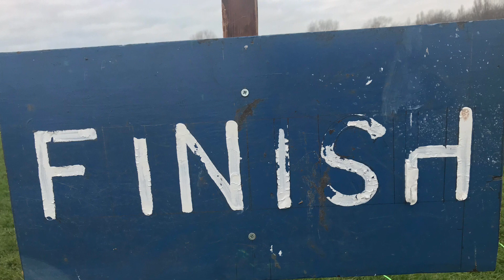Liverpool Cross Challenge 2023 - Start U15B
The British Athletics Cross Challenge at Sefton Park included Mid Lancs XC League races. The U15 boys had 3km.